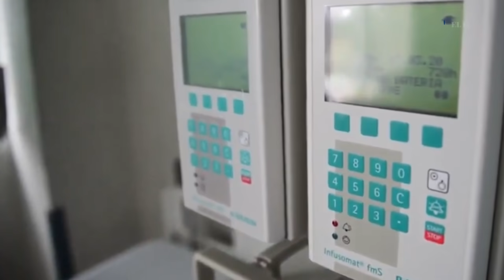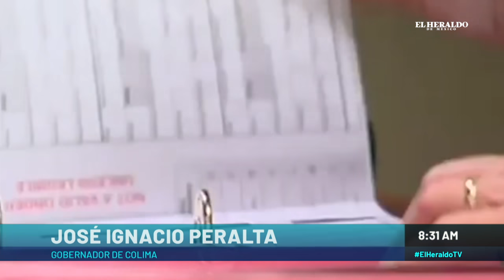COLIMA registra solo 3 MUERTES por CORONAVIRUS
José Ignacio Peralta, gobernador de Colima, indicó que la entidad está controlando el brote de coronavirus gracias a la consciencia de la mayoría de la población, la cual se ha sumado a las medidas de contingencia sanitaria desde marzo.